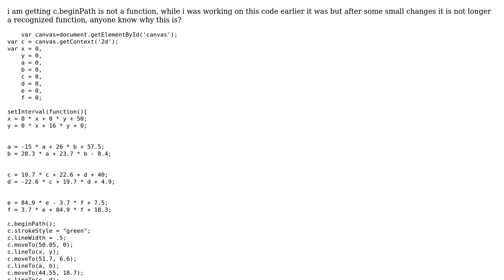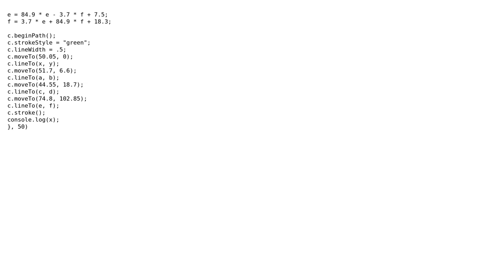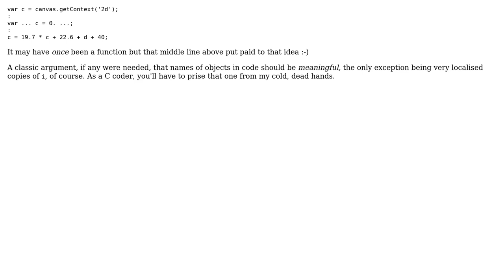c.beginPath not a function? it was a minute ago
With thanks & praise to God, and with thanks to the many people who have made this project possible! You are responsible for your own actions.